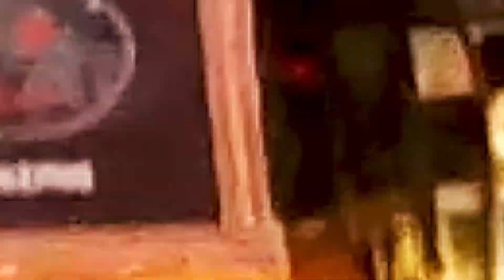Chasing Lahore's Sunset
This will be my last video about Pakistan for a while. Watch the intro for the full explanation. Hoping to transition to short films with real stories, specifically cinematic-style films. Any ideas and advice would be appreciated!

About this video:
Joy ride in Lahore before and after sunset. Would love your thoughts and feedback!